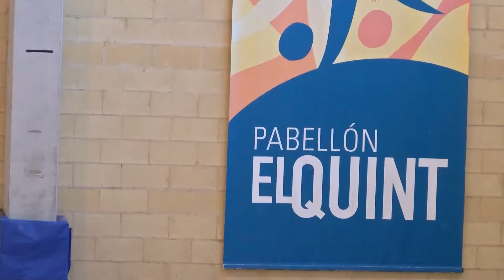Campeonato autonómico de Karate en el Pabellón El Quint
La Federación de Karate de la Comunidad Valenciana ha elegido Mislata para celebrar esta competición en la que jóvenes de entre 14 y 20 años se jugaban una plaza para participar en el Campeonato de España.